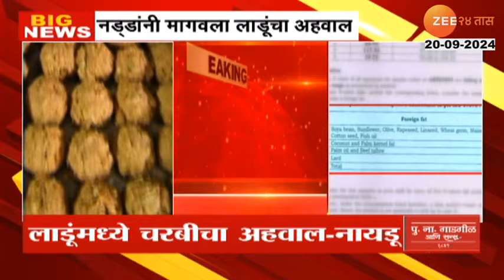J.P Nadda | तिरुपती बालाजी प्रसाद प्रकरणाची दखल; जे. पी. नड्डांनी मागवला लाडू प्रसादाचा अहवाल